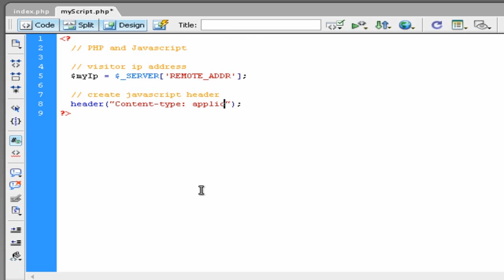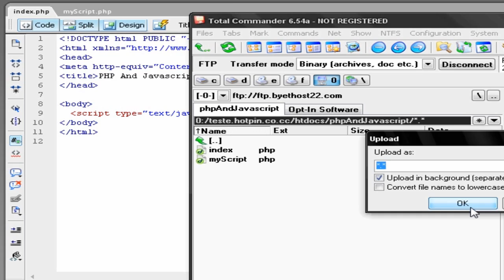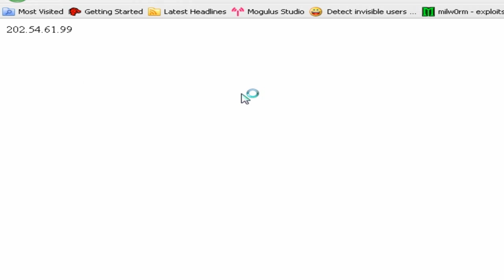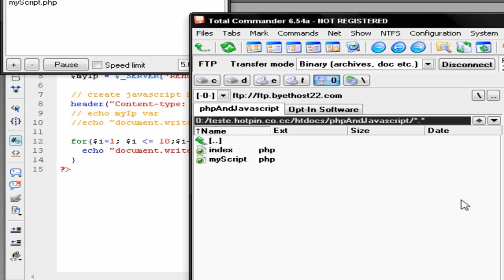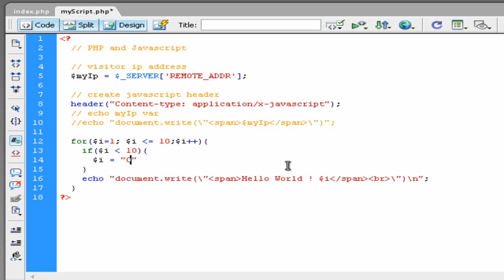PHP and Javascript Tutorial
Working with php and javascript is like adding salt and shugar in a glass of wather than drink it :) but it can be useful when creating website widgets witch others can embed into their site some examples will be : currency evolution , rss feed news form different sites , banner ads and more . you can also download the source files from our website